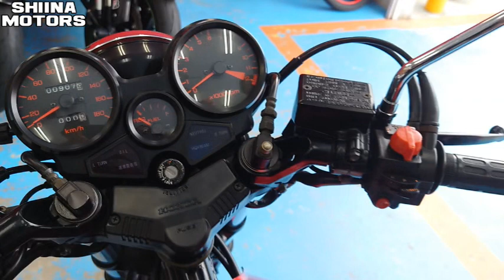■シイナモータース市川店 絶版館■ホンダ CBX400F フル２型 フルノーマル車 エンジン載せ替え無し 類型枠内 取扱説明書／整備手帳／車載工具付き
SS/ベース車専用ダイヤル　　　　　  　　   ：０４７－３８２－５６５３